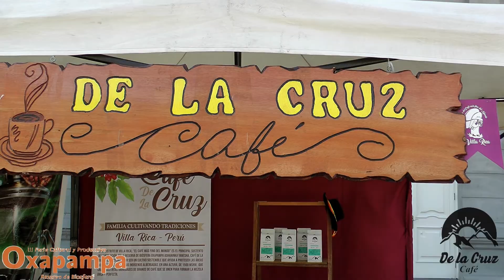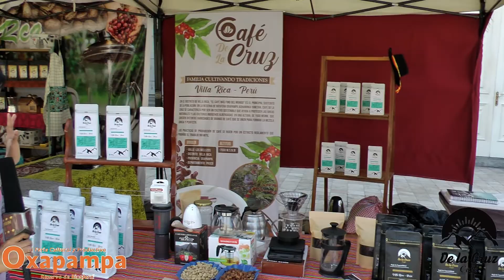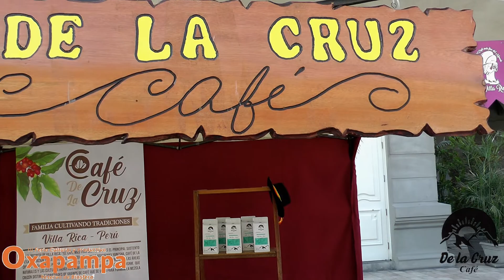DE LA CRUZ CAFE: III FERIA CULTURAL Y PRODUCTIVA DE OXAPAMPA RESERVA DE BIOSFERA 2022 - ENTREVISTA